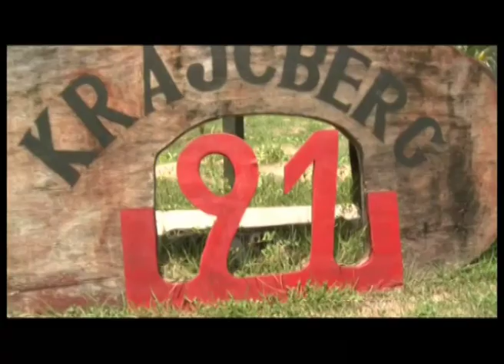Krajcberg - O Grito da Natureza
Paula Saldanha e Roberto Werneck foram ao sul da Bahia para contar, no programa Expedições, a história do artista polonês naturalizado brasileiro Frans Krajcberg e suas impressionantes esculturas. Assista à reportagem!